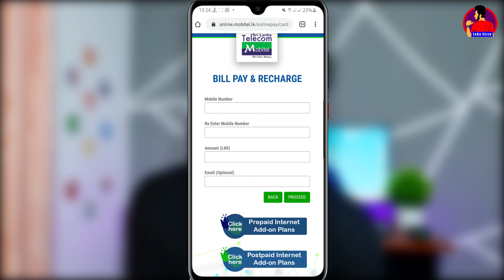Mobitel Free Data & Free SMS,Free Calls Sinhala | Mobitel New Package